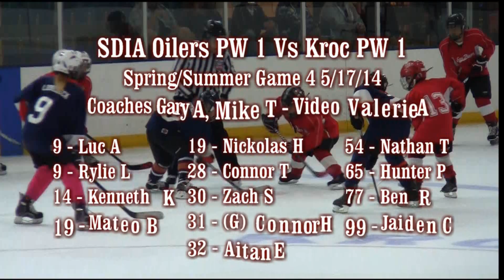20140517 Game 4 SS SDIA Oilers PW 1 Vs Kroc PW 1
20140517   Game 4   SS   SDIA Oilers PW 1 Vs Kroc PW 1